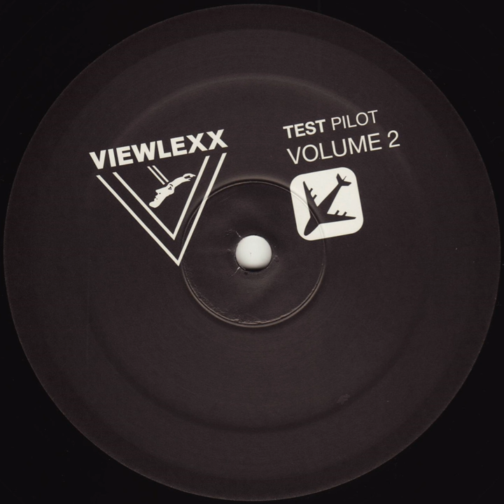Theme from Panama Racing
Theme from Panama Racing · Panama Brown

Test Pilot Volume 2

Producer: Panama Brown
Composer: Panama Brown
Lyricist: Panama Brown